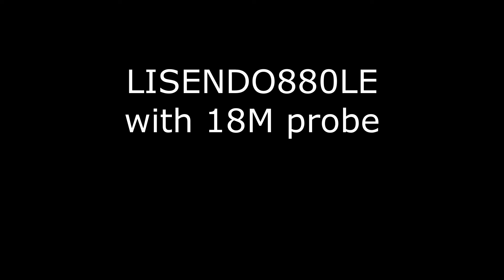Elastography and share wave echo imaging of a liver in a dog（犬の肝臓のエラストグラフィー、シェアウェイブ、超音波）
LogiqE10x
LISENDO880
liver
canine
肝臓
elastography
share wave